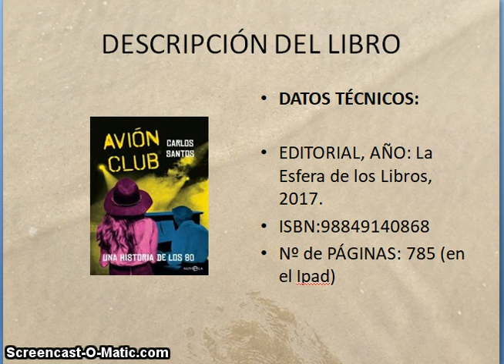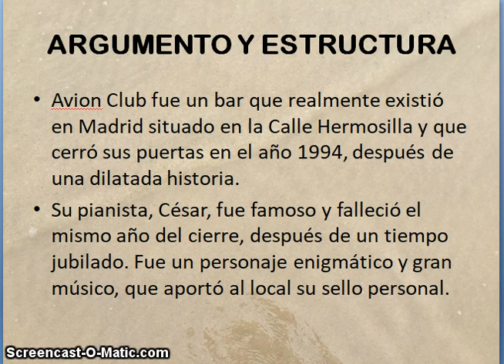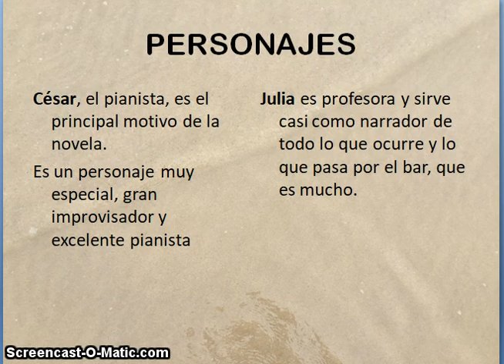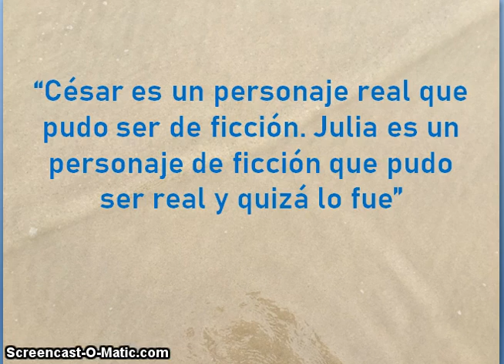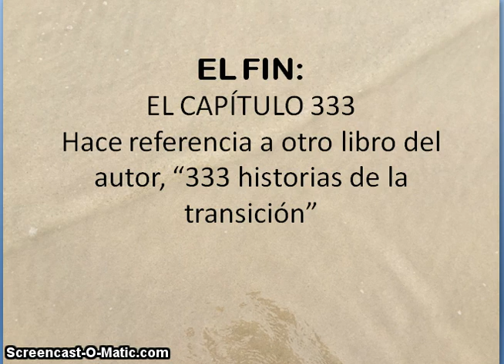AVIÓN CLUB, UNA HISTORIA DE LOS 80